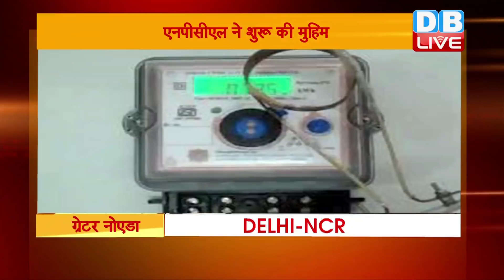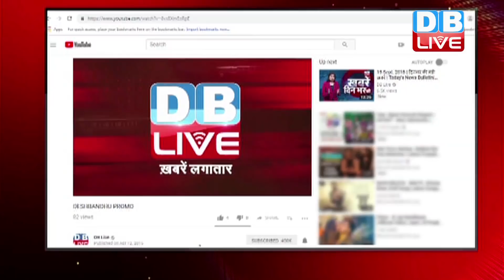50 ख़बरें राज्यों की | 12 Dec 2018 | STATELIVE | TOP NEWS | Today_Latest_News | Breaking News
50 ख़बरें राज्यों की | 12 Dec 2018 | STATELIVE | TOP NEWS | Today_Latest_News | Breaking News